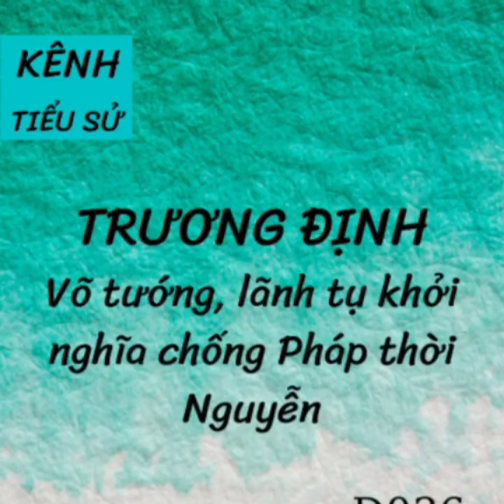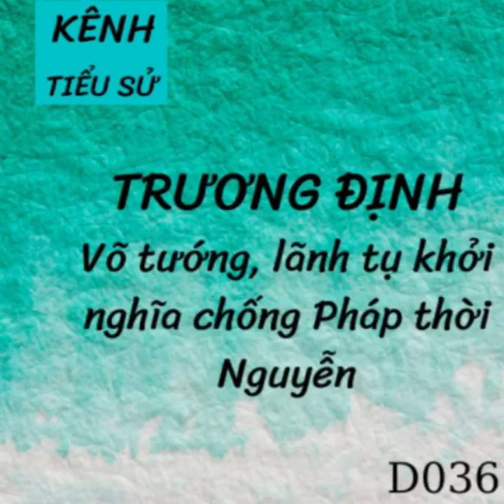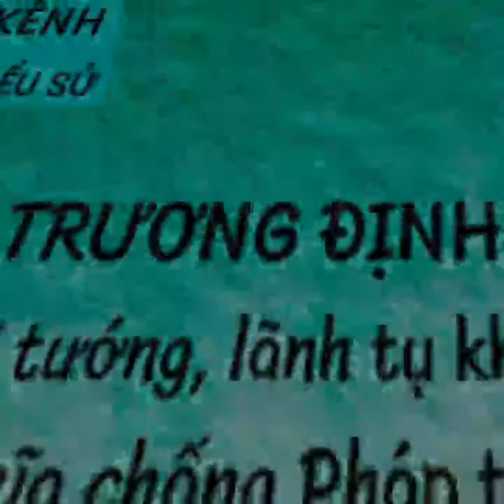D036- Tiểu sử Trương Định - Võ tướng, lãnh tụ khởi nghĩa chống Pháp thời Nguyễn